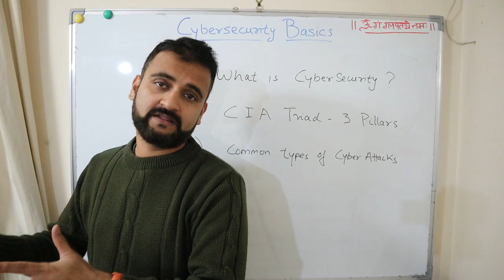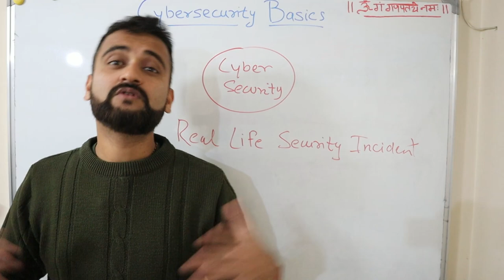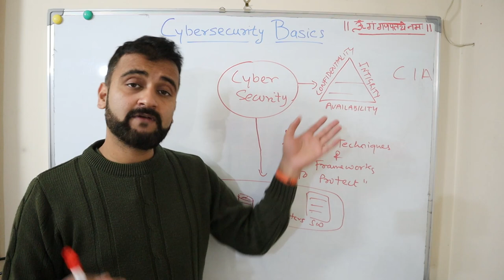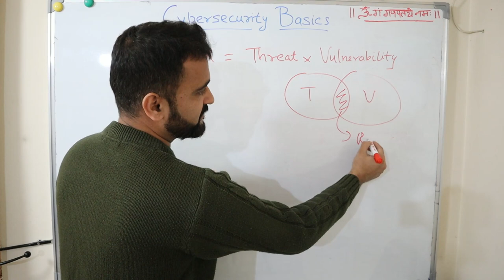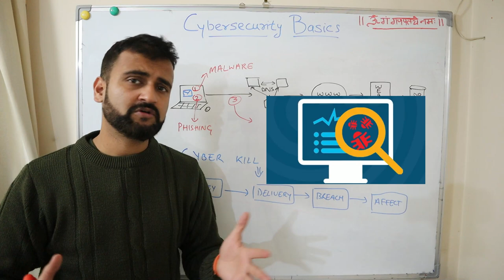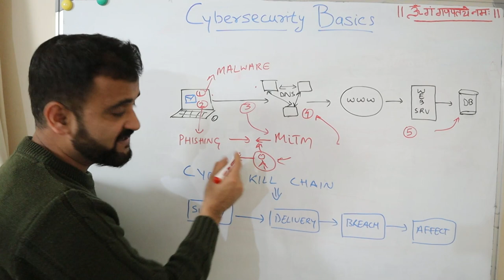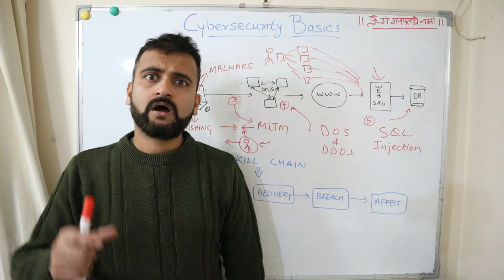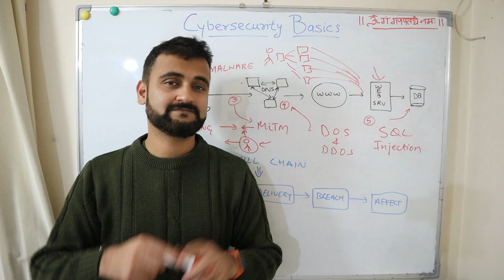Cybersecurity for beginners | what is cyber security | 5 types of cyberattacks (2023)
Cybersecurity basics for beginners | What is cybersecurity | 5 common cyberattacks (2023)

Timestamps ⏰

0:00 - Introduction
0:55 - My real life security incident
3:07 - Cybersecurity basics
3:24 - CIA triad - 3 pillars of cybersecurity
5:33 - Risk Analysis (Threat x Vulnerability)
8:23 - Malware & phishing attack
10:05 - Man in the middle attack
11:28 - DDOS attack
12:29 - Sql injection attack
14:31 - Conclusion

Hello Friends, I am Anshul Tiwari 👨‍🏫, and welcome to your youtube channel "IT k Funde" where we make I.T. interesting for everyone (Tech or No-Tech).

This video is beginner's tutorial on cybersecurity basics! This is perfect for those who are just starting out in the field of cybersecurity or considering a career in cybersecurity or simply curious to know more about this subject.

In this video we will cover the fundamental concepts of the CIA triad and common cyber attacks such as phishing, malware, and DDOS. We will also discuss the methods used by attackers to gain access to your systems and how to protect yourself from them. This tutorial will provide a solid foundation for your cybersecurity career, and give you a good starting point.

PLEASE WATCH OTHER VIDEOS FROM THE POPULAR PLAYLISTS GIVEN BELOW. EVERY SINGLE LIKE 👍, COMMENT 💬 AND SHARE ↗️MEANS THE WORLD TO ME!